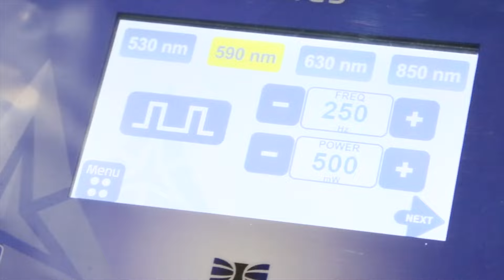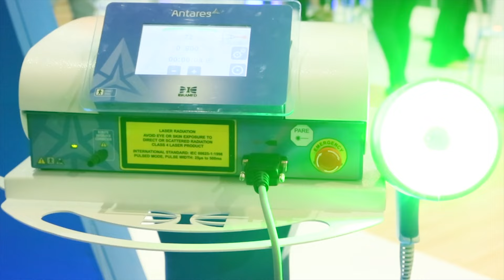Ibramed na Beauty Fair 2015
Realizada de 5 a 8 de setembro, no Expo Center Norte em São Paulo, estivemos presentes na Beauty Fair 2015. A IBRAMED teve como destaque o pré lançamento Antares - Inovadora tecnologia de terapias por luz!
O ator global Rodrigo Simas marcou presença no estande.
Confira o que rolou nessa edição!